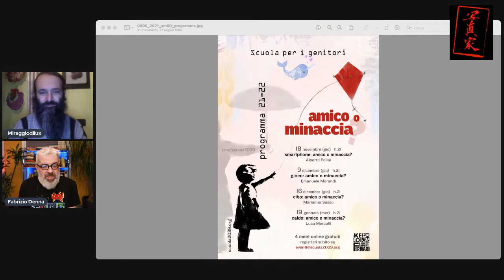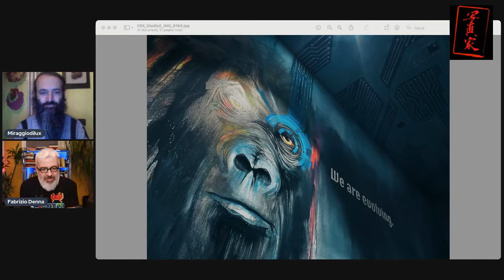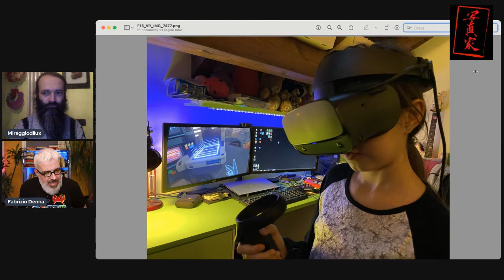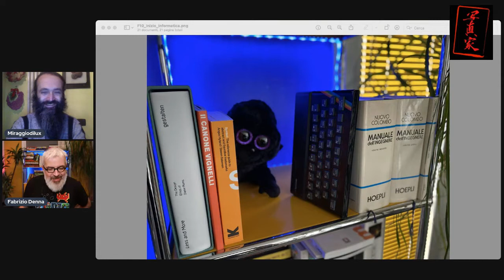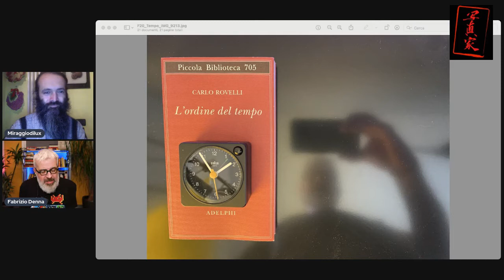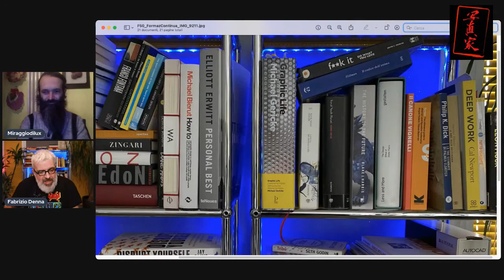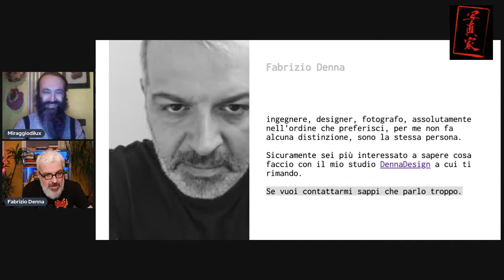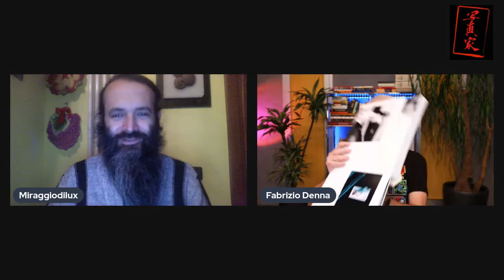Miraggiodilux e Fabrizio Denna ON LINE - Fotografia ed emozioni